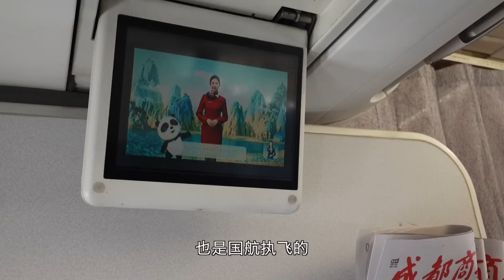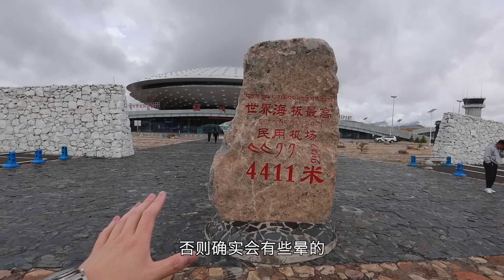坐飞机直达世界海拔最高民用机场 落地直接高反？国航A319高高原航线全体验 成都天府-稻城亚丁【FBC航班体验】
【中国国际航空CA2561 A319商务舱 成都天府-稻城亚丁】
【CA2561 A319 Business Class TFU-DCY】
Aviation Vlog by Edward- Flying Boys Club

今天爱德华带大家直达世界海拔最高民用机场——稻城亚丁！我们搭乘国航空客A319，挑战体验高高原航线飞行。直达海拔4411米的硬核飞行之旅，一路会是怎样的有趣体验呢？现在就跟我一起完整地体验这趟高原之旅吧！